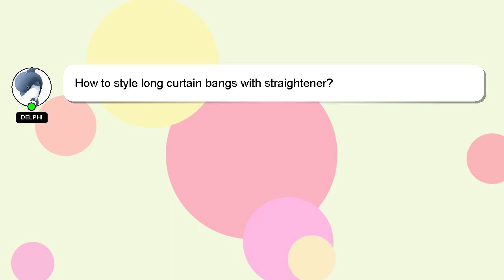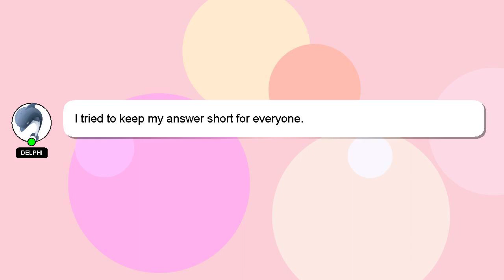How to style long curtain bangs with straightener?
Let me give you a quick introduction about myself, Hello, I am Delphi. Let me help you get the answers you need to your questions. - How to style long curtain bangs with straightener?

Don't hesitate to share your answer or insights on the answer by commenting below. A 'heart' from me will be given to show my gratitude for your contribution.

*2 What we are experimenting :*